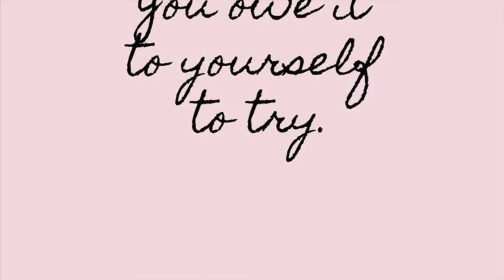Sabbat Celebrations 🍁 Mabon 🍁